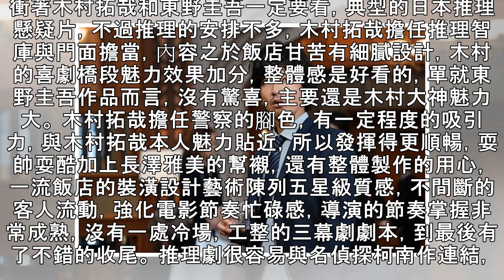瘋電影／假面飯店 哈拉影城體驗記